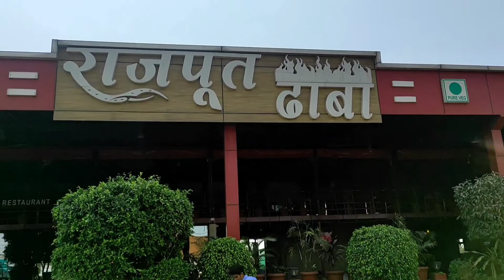மத்தியபிரதேச பயண அனுபவங்கள் | indore, travel, india 🇮🇳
இந்தூர் - இந்திய மாநிலமான மத்தியப் பிரதேசத்தின் பெரிய நகரமும் வணிகத் தலைநகரமுமாகும். இது ஹோல்கர்களின் நகரம் எனவும் அறியப்படுகிறது. இந்தியாவின் பிரபல இராணிகளில் ஒருவரான இராணி "அகில்யா பாய் ஹோல்கர்" என்பவரால் இந்நகரம் கட்டப்பட்டது. இக்காரணம் கொண்டு 1607 முதல் 1794 வரையிலான காலகட்டத்தில் இந்நகரம் அகில்யாநகரி என வழங்கப்பட்டது. இந்நகரம், முன்னாளில் பெரிய வியாபார மையமான, அதன் துணைச் சிற்றூர்களான பிதாம்புர், மோவ் மற்றும் தேவாஸ் ஆகியவற்றோடு ஒரு வலுவான தொழிற்தளமாக வளர்ந்தது. தாராளமயமாக்கல் சகாப்தம் இந்தோரை பல தனியார்மயமாக்கல் முன்முயற்சிகளின் முன்னணியில் காணப்பட்டது, அவற்றில் நாட்டின் முதல் சுங்க வரிச் சாலை மற்றும் தனியார் தொலைபேசி வலைப்பின்னல் ஆகியவை அடங்கும். அத்தகைய துடிப்பான தொழில்துறை நடவடிக்கைகள் மத்தியிலும், நகரமானது தனது புகழ்பெற்ற முற்காலத்தின் தொடர்புகளைத் தக்கவைத்துக் கொள்கிறது. இந்தோர் "குட்டி மும்பை" என்றும் அழைக்கப்படுகிறது. இங்கு வாழும் மக்களின் வாழ்க்கைத்தரம் மும்பையை ஒத்திருக்கும் காரணத்தால் இவ்வாறு கூறப்படுகிறது.